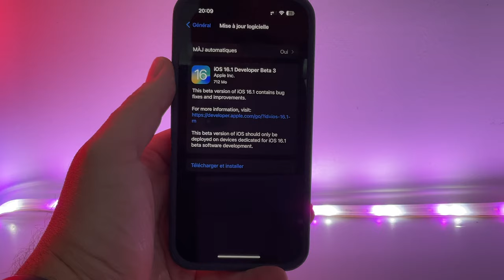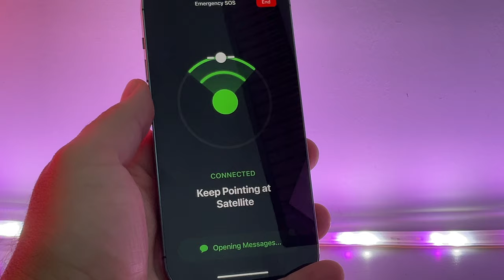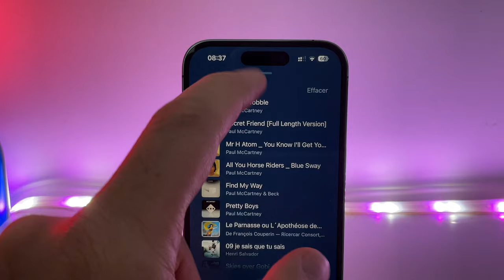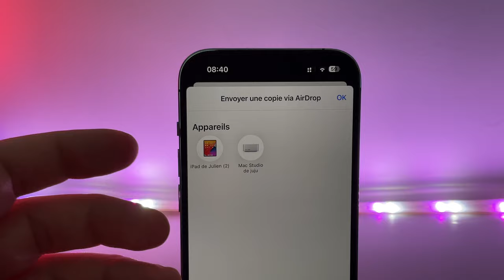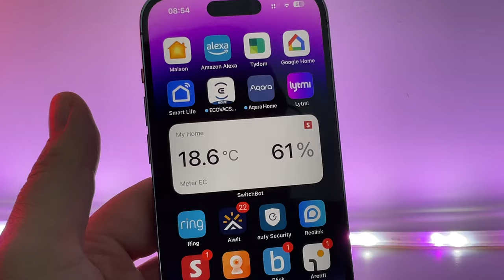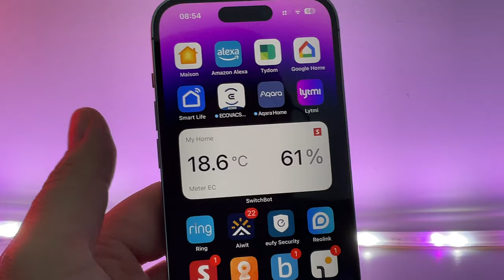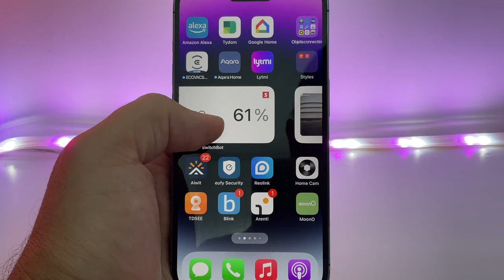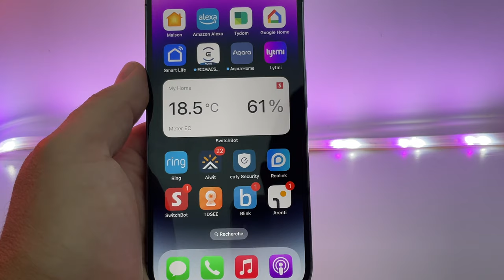iOS 16.1 beta 3 : Nouveautés et correctifs sur iPhone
Je vous propose de découvrir les nouveautés de la mise à jour iOS 16.1 beta sur iPhone
Les offres Apple sur Amazon

- iOS 16.1 beta 3 : Réglages fond d'&écran
-iOS 16.1 beta 3 : Son de démarrage sur iPhone 14 et iPhone 14 Pro
-Stage Manager  Dispo sur plus d'iPad
-iOS 16.1 beta 3 : Mode demo conversation par satellite